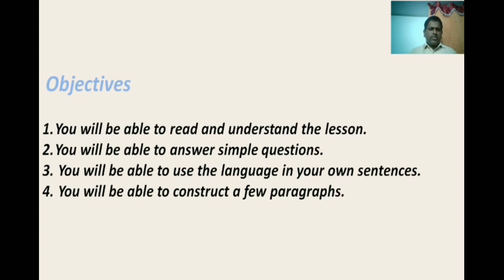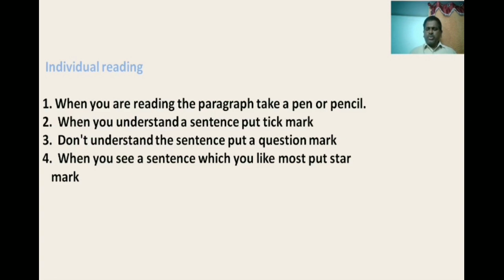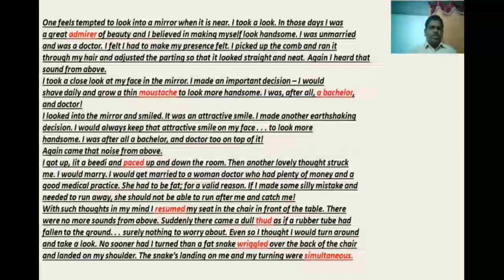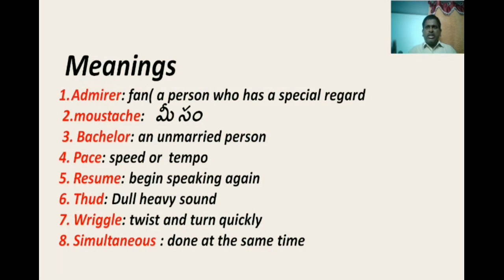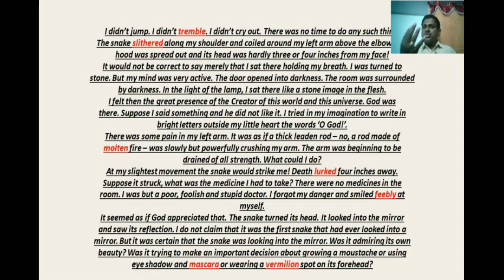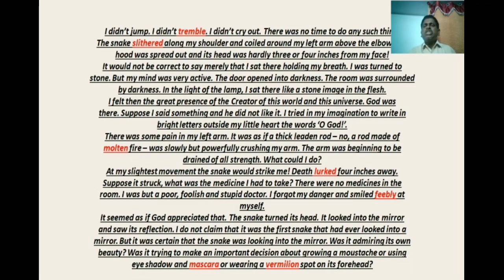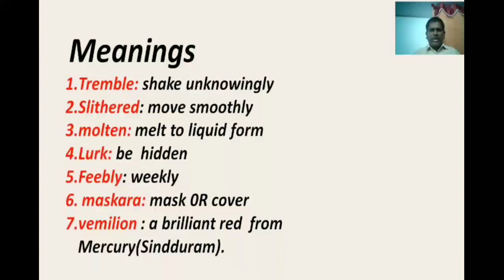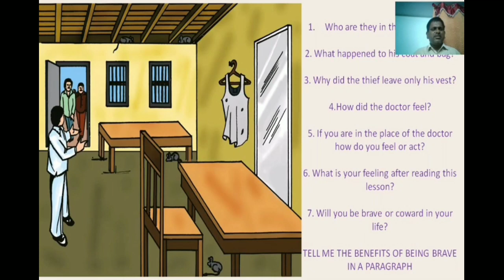9th class English Unit 1 part 3